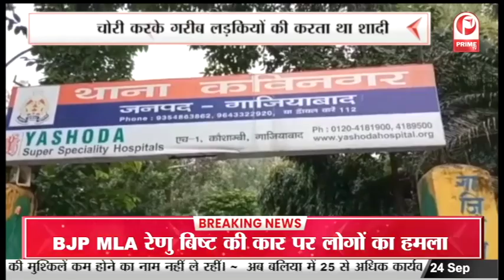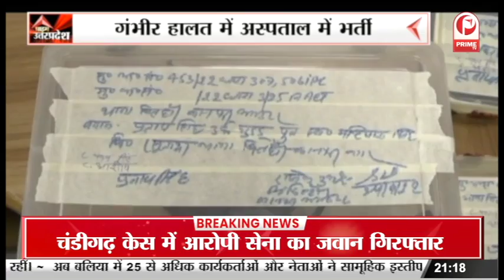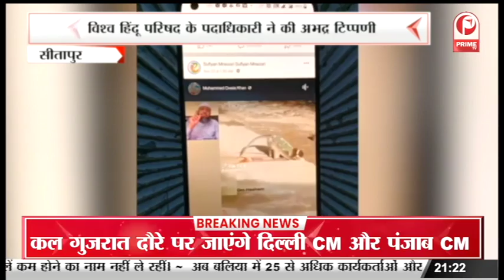सीएम योगीआदित्यनाथ पहुंचे प्रयागराज, बीजेपी सांसद के दिवंगत पिता को दी श्रद्धांजलि || Prime Tv